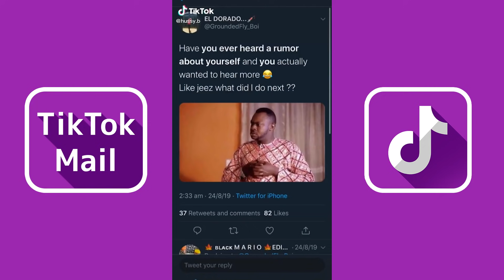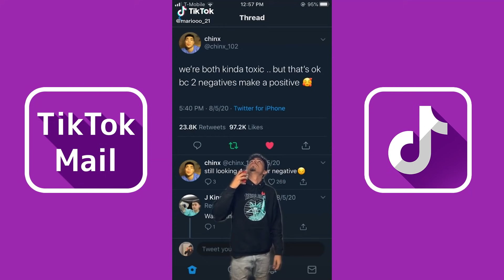It Started When We Were Young (My Boo - Usher & Alicia Keys) | TikTok Compilation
Credit: TikTok